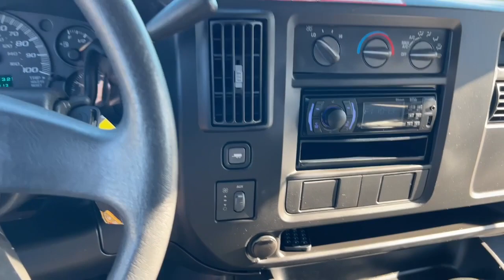2007 Chevy Express 15 Passenger Child Care Bus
Super clean 1 owner that has been well maintained and up-fitted with a 15 Passenger Collins Bantam conversion, rear AC and a child reminder system.